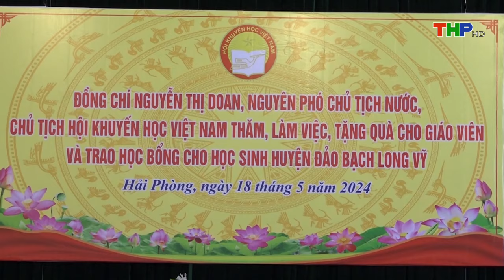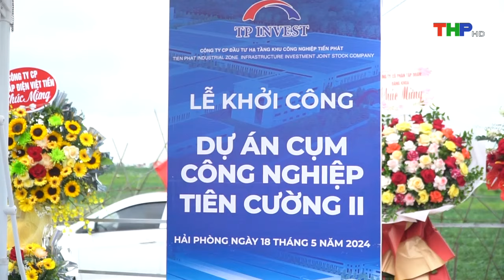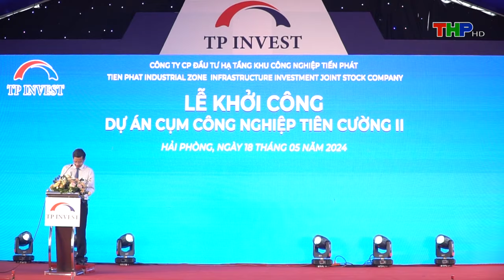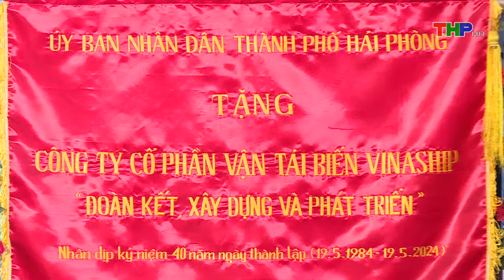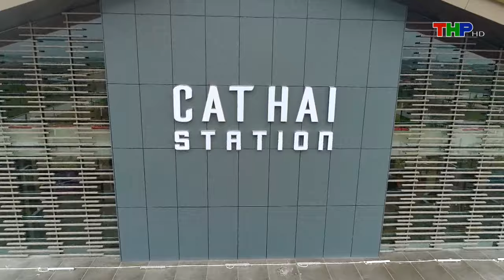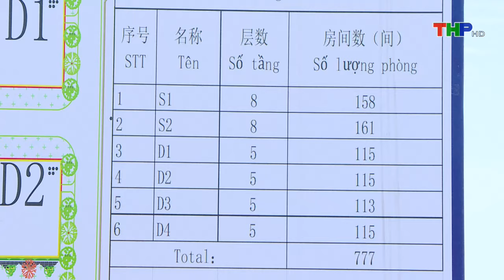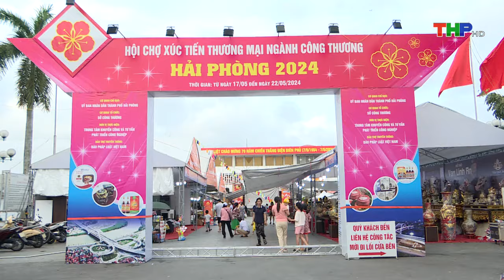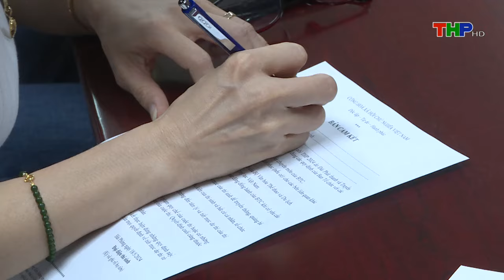Bản tin thời sự tối (18/05/2024)